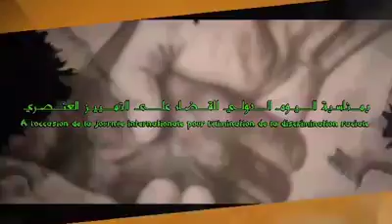‫الوصلة الإشهارية الخاصة بمهرجان أفريكانو بالمحمدية Festival Africano‬